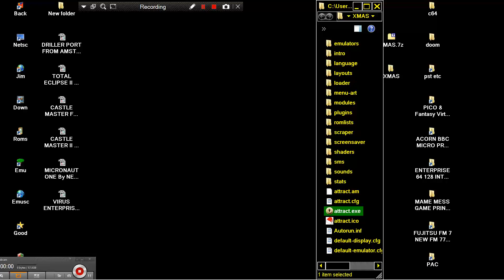XMAS GAMES CHRISTMAS GAMES SEVERAL PLATFORMS ATTRACT MODE FE THANKS TO VASILIS MERRY XMAS